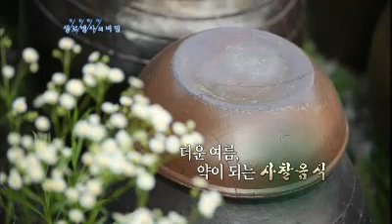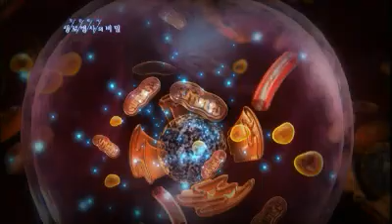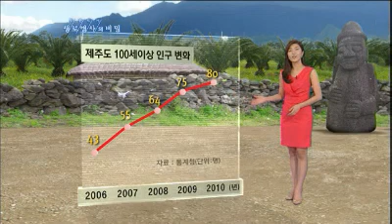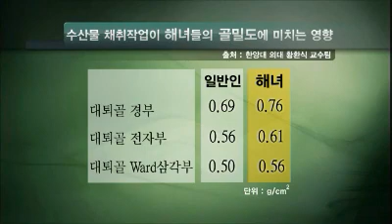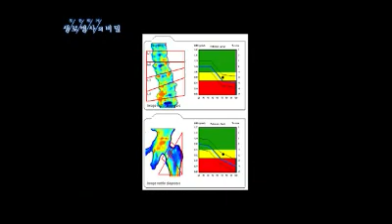생로병사의 비밀 - Mysteries of the Human Body #05 20110709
Mysteries of the Human Body(EP379),
KBS 1TV  Sat 8:00pm